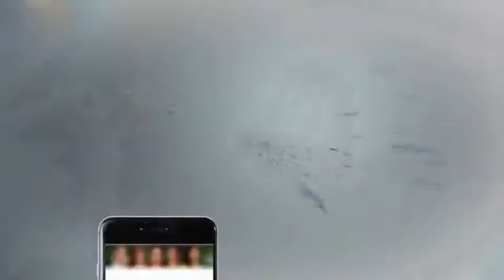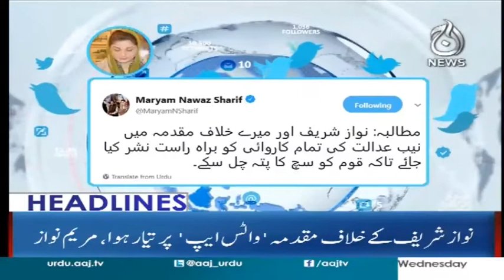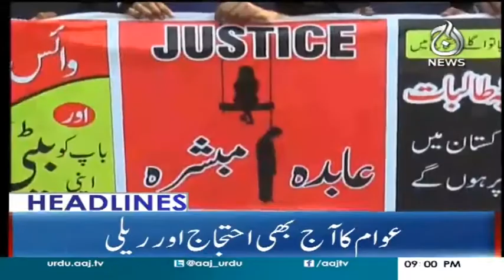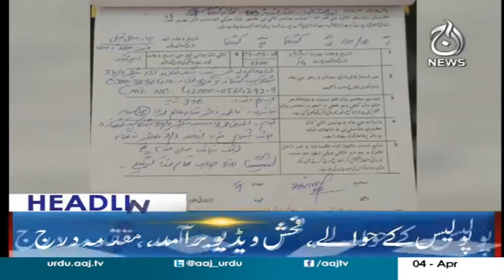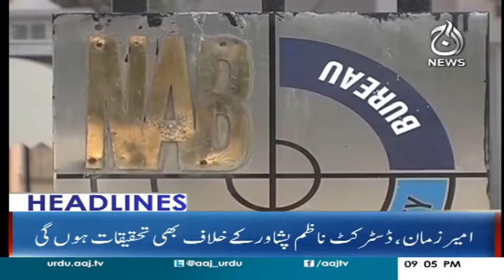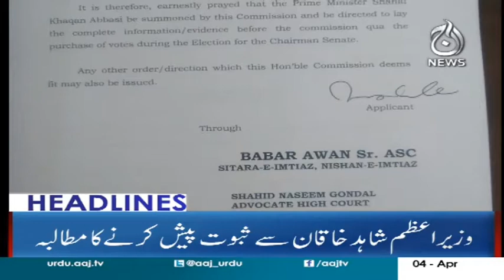Headlines 9 PM - 4 April 2018 | Aaj News